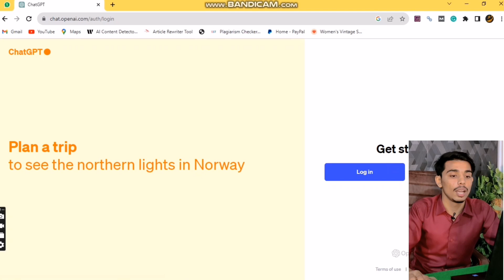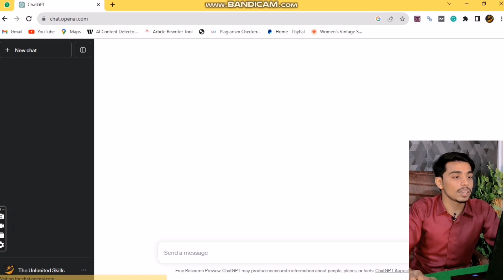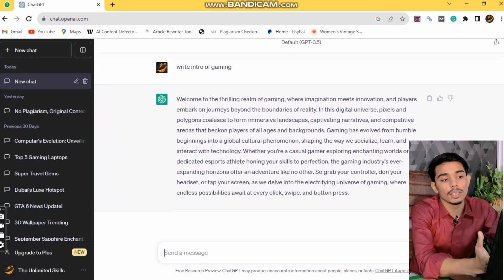How to create Free Chat GPT Account in your mobile | Chat GPT ka account free kesy bnayen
In this video, we'll be showing you how to create a free chat GPT account in your mobile. This will let you start chatting with other users right away, without having to create an account or sign in.

Chat GPT is a great way to connect with other users and share your ideas or content. This video will show you how to create a free chat GPT account in your mobile, so that you can start chatting with other users right away!
In this video, we'll be showing you how to create a free chat GPT account in your mobile. This will let you start chatting with other users right away, without having to create an account or sign in.Chat GPT is a great way to connect with other users and share your ideas or content.

, Hafiz Ali Raza, Ali Raza, Ali, Raza, Hafiz Ali, hafiz, hafiz ali raza